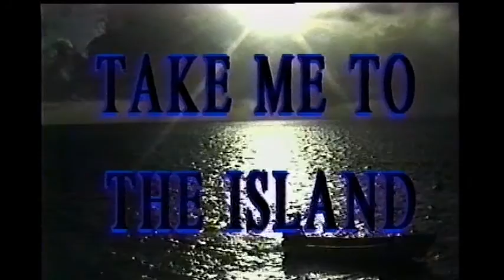TAKE ME TO THE ISLAND - Introduction to the TV Documentary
This is the introduction to a one-hour program on race relations in Micronesia, produced by Micronesian Seminar.  Background music here by Roy Orbison and Daniel Rae Costello, videotaped mainly in the states of Pohnpei and Chuuk in the Federated States of Micronesia.  Copies of this program and others about Micronesian culture, history, and contemporary issues are available through Micronesian Seminar, a non-profit outfit run by the Jesuits - check their